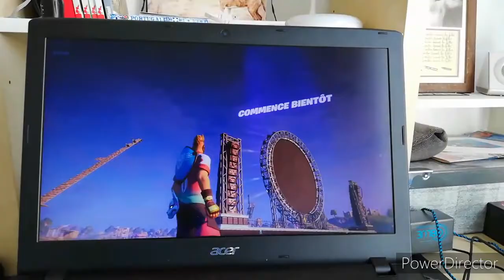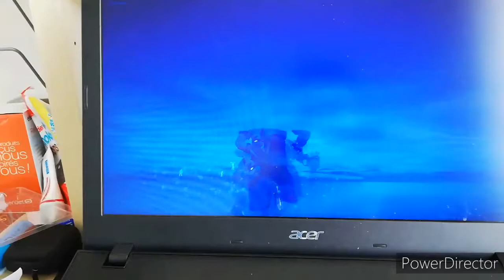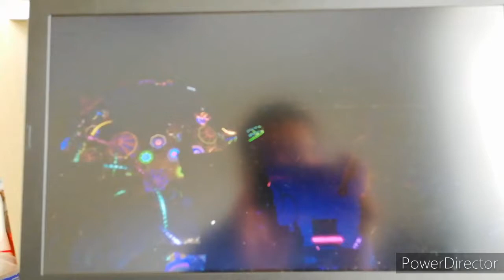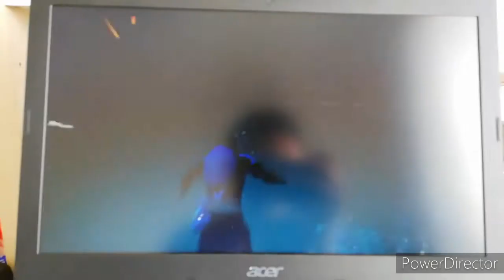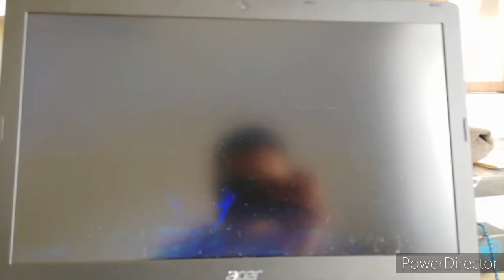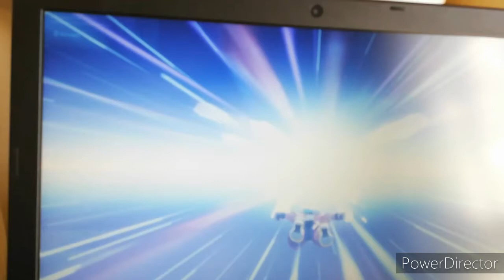On assiste à l'événement de Travis Scott !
Venez me rejoindre !

Désoler pour les bugs et les frezze qui sont dans la vidéo